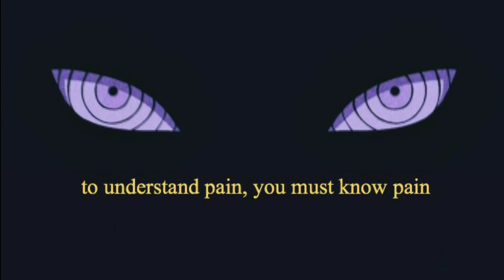[FREE] Freestyle Beat - " SUCIDE DOORS " | Freestyle Type Beat 2022 | Rap Trap Beat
•🔥New freestyle type beat by bubbi

[FREE] freestyle type beat 2021 (prod.by bubbi)

⚠️This instrumental beat is produced by bubbi publishing and licensing by bubbi

If you use the beat, it's non profit and have to credit me in title [prod.by bubbi]

IGNORE TAGS.

type beat
instrumentals,new instrumental,free instrumentals,instru,gang,nle choppa type beat 2019,nle choppa type beat,